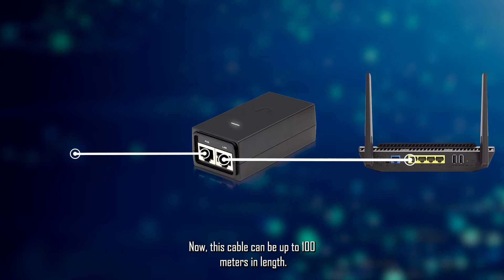What do I need to run Power over Ethernet?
This video will walk you through what PoE is, the basics of how it works and the options to deliver it to the end device.

There are 2 voltages for PoE, 24v (generally older Ubiquiti Unifi products made before 2017 will run 24v, along with most Airmax products, like Nanobeams etc) All of the Unifi range after the end of 2017 supports 48v PoE.

Network Switch (needs to provide enough power for your cameras and any other PoE powered device)